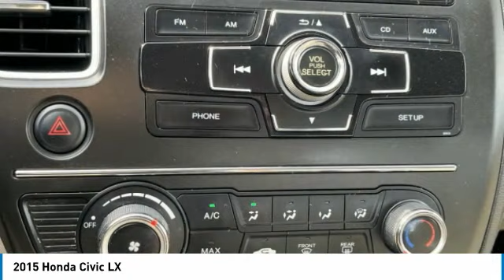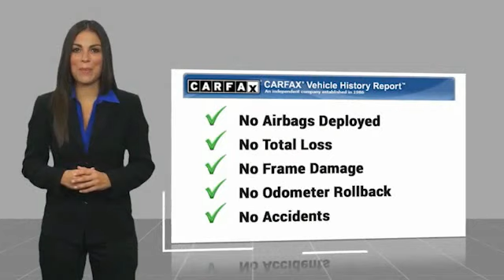2015 Honda Civic Asheville NC 059853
2015 Honda Civic LX

354 Sardis Rd.

* TELESCOPING STEERING WHEEL *   * Check out this 2015 Honda Civic LX * * 2015 ** Honda * * Civic *  This Taffeta White 2015 Honda Civic LX might be just the sedan for you.  For a good-looking vehicle from the inside out, this sedan features a charming taffeta white exterior along with a beige interior.  It has great mileage with 30 MPG in the city and 39 MPG on the highway.  Fold down the rear seat and make moving less stressful.  Good cars sell fast! DeBruhl's Used Car Superstore is the largest independent auto dealer in WNC! We offer a full range of financing with our guarantee credit approval, everyone is approved here.